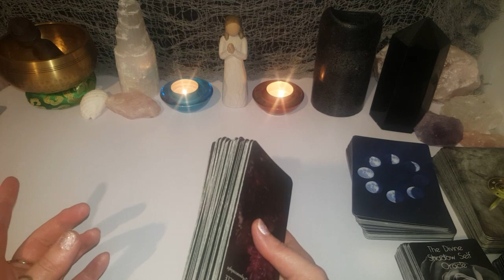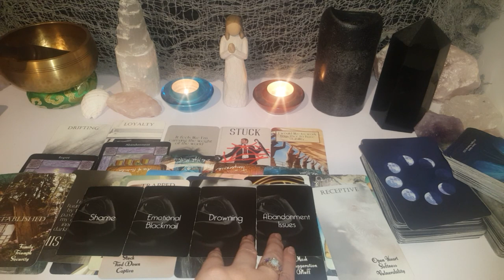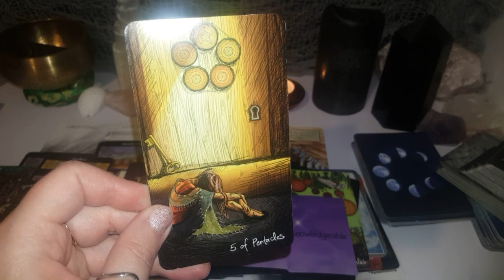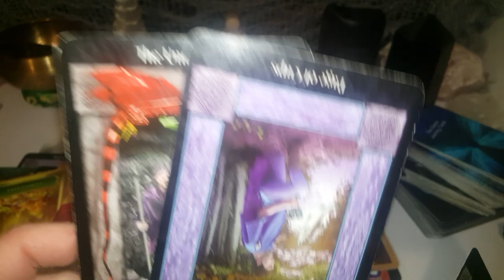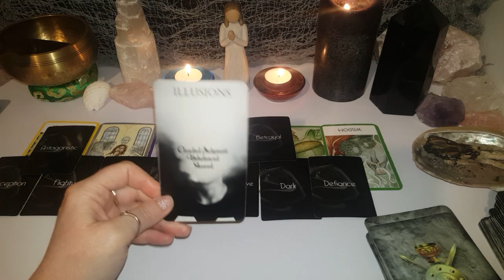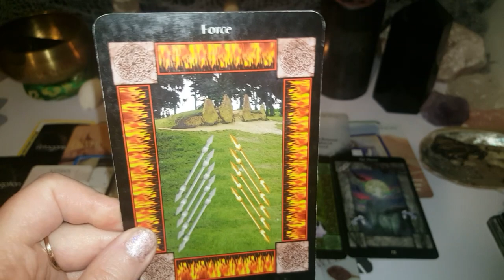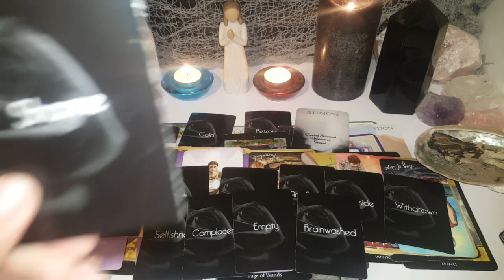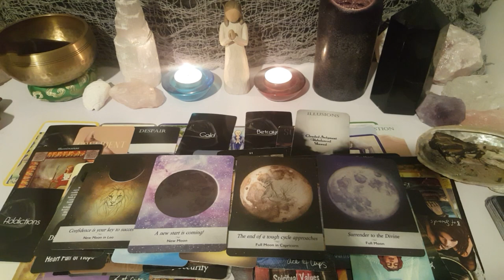Jeremiah Rivers Tarot Reading (Missing man in QLD Australia)🖤💛❤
27 yr old Australian Indigenous man Jeremiah 'Jayo' Rivers was last seen October 17th at Wippo Creek QLD, by mates he was camping with. There were two groups of guys that linked up through a mutual friend and drove together from Balnarald NSW to QLD where they illegally crossed the border. Jeremiah was on his way to his home state the Northern Territory.

The men state that Jeremiah had wandered off from the campsite at 9.30 that morning. But Jeremiah's family said that he would never wander off. Even as experienced he is as a ranger 3 weeks in hot dry land without food or water is a long time.

The homicide squad soon became involved after extensive search of the lands resulted with no sight of Jeremiah. Since then the police have interviewed the men that were camping with him finding that their stories 'don't match up'.

Jeremiah is an outgoing, ambitious young man, a footy player and a much loved young man of his family and community.

💚Find out what happened to Jeremiah💚